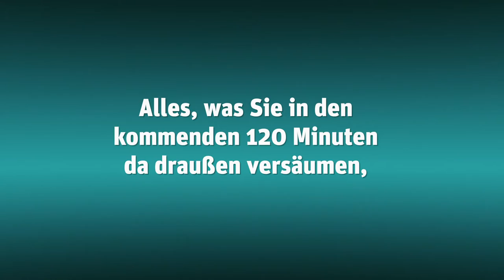1509010 ND Spot Final YT 1080p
nd-Spot Linke Kinonacht 01